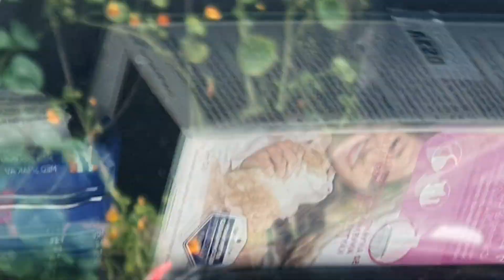Должно же быть что-то приятное. Бутерброды с лисичками.